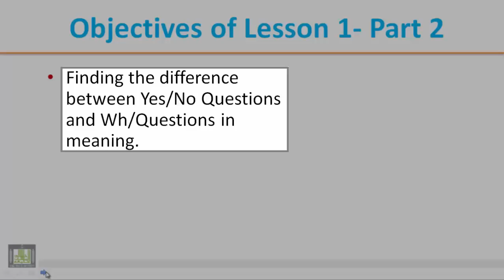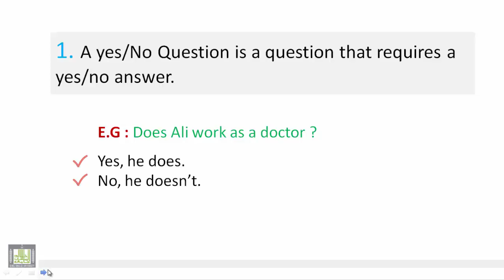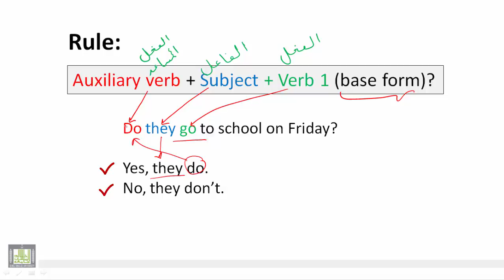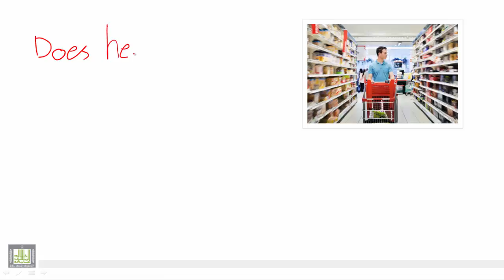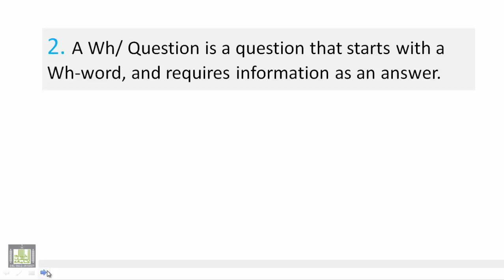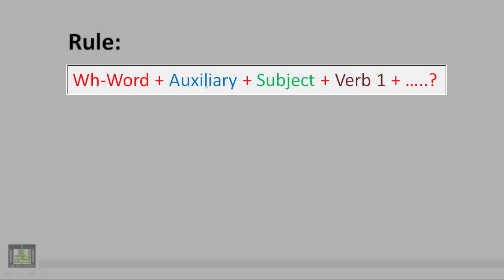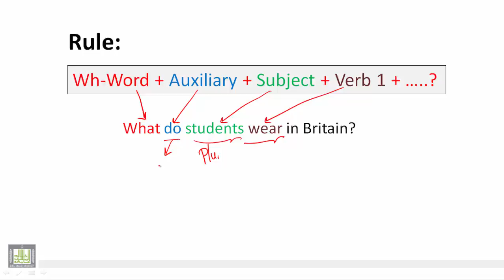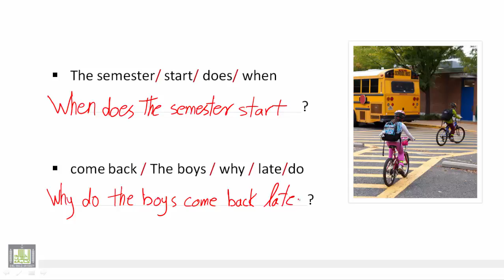Writing U 1 - L 2 : Question Making in Present Simple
015 ENG Writing Unit 1  Lesson 2
Question Making in Present Simple